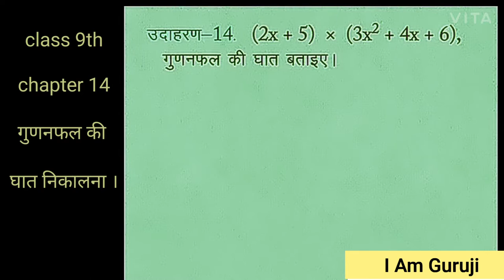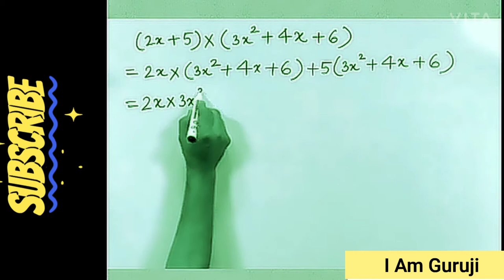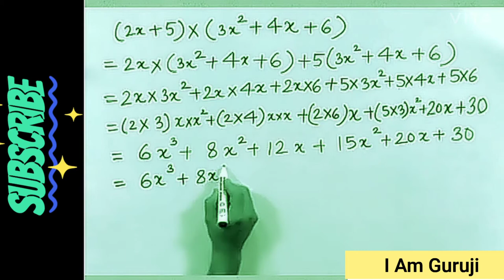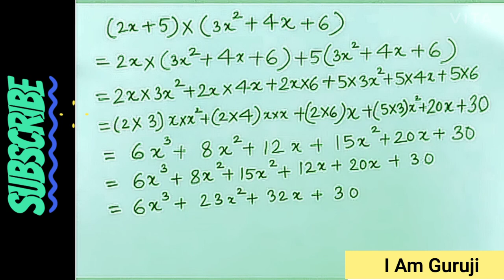बहुपद का घात निकालना / class 9th chapter 4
नमस्कार मित्रों यह वीडियो कक्षा 9 वीं के गणित विषय के चैप्टर 4 में गुणनखंड का घात किस प्रकार निकालते हैं आइए देखते हैं।
 वीडियो अच्छा लगे तो लाइक जरूर करें ।
जरूरतमंद को जरूर दिखाएं वीडियो देखने के लिए धन्यवाद ।